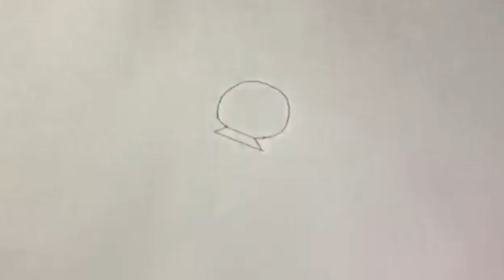Sankrathi muggulu design | Pongal pot rangoli design | Pongal pot kolam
Sankrathi muggulu design